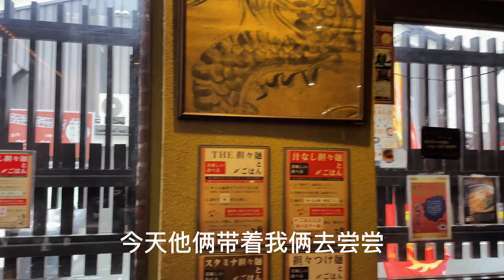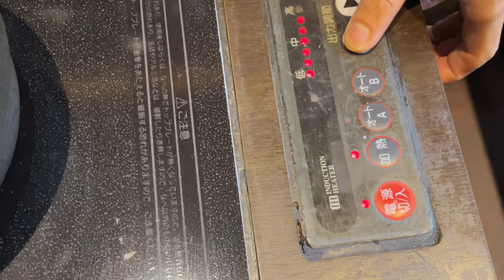日本京都可以伴米飯的擔擔麵，吃法全攻略，一定要看完@qingyong1314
微信：tobe_2008
淘宝：无尘有物
ETSY：WuchenCo